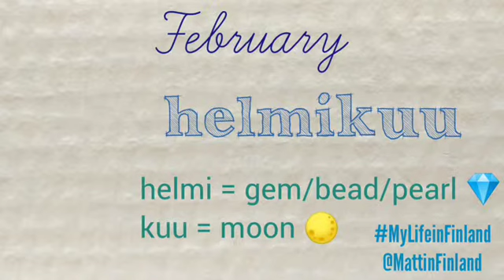Learn Finnish with Me: February = helmikuu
Moi! I'm Matt from the United States. I am now living in Finland and trying to learn Finnish. I've recently started to make short "Learn Finnish with Me" videos to post on my Instagram (@knightoftheoldcode), Facebook (@MattinFinland), Twitter (@MattinFinland), Tumblr (everydaymusician.tumblr.com), and YouTube channel.

This video explains how to say "February" in Finnish. The word in Finnish is "helmikuu," which also roughly translates to "Pearl/Gem/Bead [helmi] Moon [kuu]".

Nähdään pian (see you soon)!